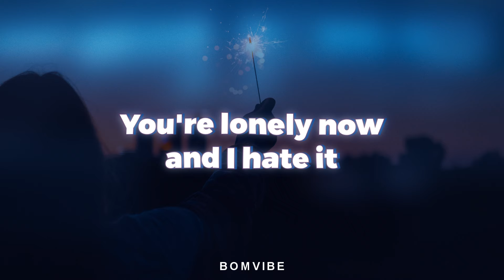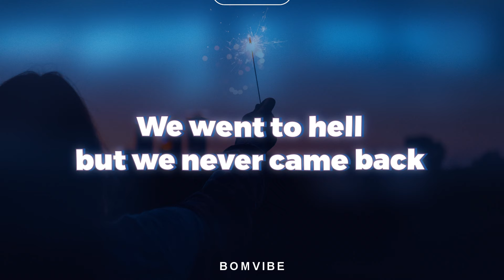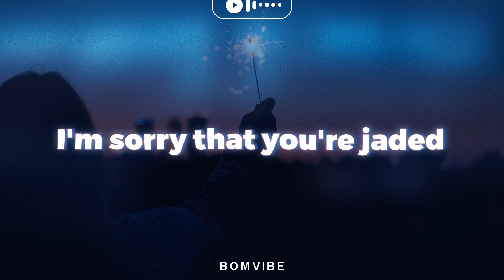Miley Cyrus - Jaded (Lyrics)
Jaded by Miley Cyrus lyric video
0:56 I'm sorry that you're jaded

[Pre-Chorus]
And it's a f**kin' shame that it ended like that